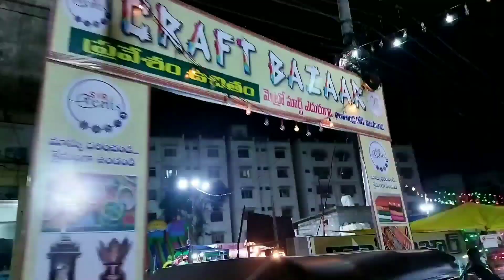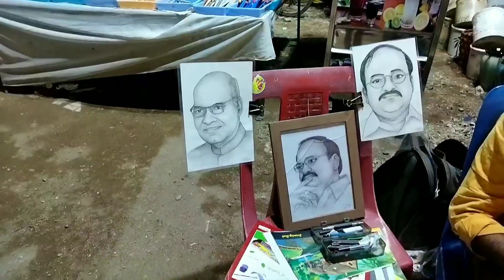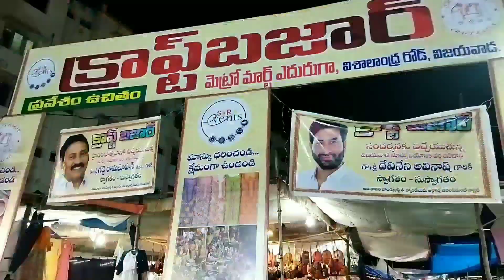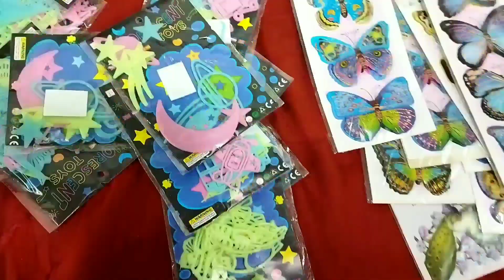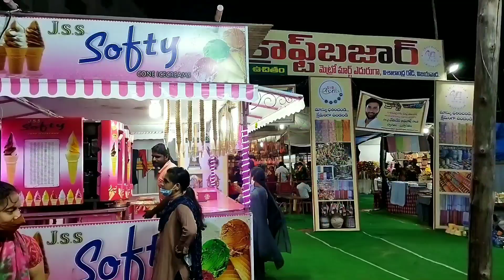మన విజయవాడ లో క్రాఫ్ట్ బజార్ మొదలు అయింది 😃😃 Craft Bazar in vijayawada##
Craft bazar
Address:Near reliance
Opposite to metro market
Vijayawada
In this bazar these items are available